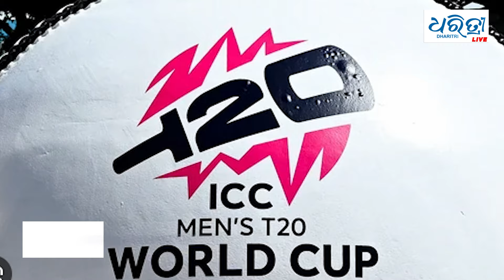MID DAY BULLETIN - 6th May | ଧରିତ୍ରୀ ଅପରାହ୍ନ ଖବର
ଧରିତ୍ରୀ ଅପରାହ୍ନ ଖବର - ୬ ମେ ୨୦୨୪